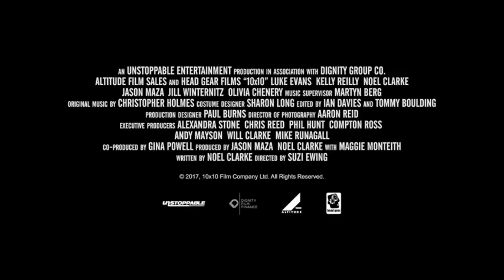10x10 Estreno 15 de Junio